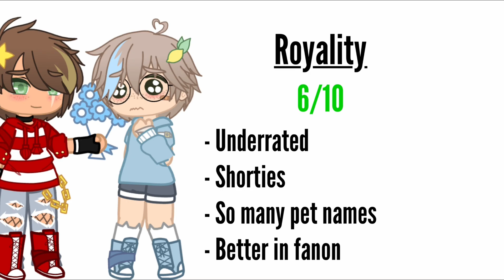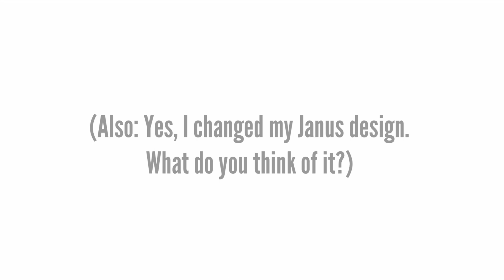Rating Random Sanders Sides Ships | Gacha Club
⚠︎ Hᴇʟʟᴏ, Wᴇʟᴄᴏᴍᴇ ᴛᴏ Tʜᴇ Dɪsᴄʀɪᴘᴛɪᴏɴ!! ⚠︎

( ˘ ³˘)♥︎ Aᴘᴘs Usᴇᴅ ( ˘ ³˘)♥︎

➪ Gᴀᴄʜᴀ Cʟᴜʙ
➪ KɪɴᴇMᴀsᴛᴇʀ
➪ IʙɪsPᴀɪɴᴛX

( ˘ ³˘)♥︎ Nᴜᴍʙᴇʀ Oғ Sᴄʀᴇᴇɴsʜᴏᴛs ( ˘ ³˘)♥︎

➪ 14

( ˘ ³˘)♥︎ Dɪsᴄᴏʀᴅ Sᴇʀᴠᴇʀ ( ˘ ³˘)♥︎

( ˘ ³˘)♥︎ Wᴀᴛᴛᴘᴀᴅ Aᴄᴄᴏᴜɴᴛ ( ˘ ³˘)♥︎

( ˘ ³˘)♥︎ Sᴏɴɢs/Mᴜsɪᴄ Usᴇᴅ ( ˘ ³˘)♥︎

( ˘ ³˘) Sᴏᴜɴᴅ Eғғᴇᴄᴛs Usᴇᴅ ( ˘ ³˘)♥︎

( ˘ ³˘)♥︎ Cʜᴀᴛᴀᴄᴛᴇʀs Bᴇʟᴏɴɢ ᴛᴏ… ( ˘ ³˘)♥︎

( ˘ ³˘)♥︎ Eɴᴅ ᴏғ Dᴇsᴄʀɪᴘᴛɪᴏɴ ( ˘ ³˘)♥︎

⚠︎ Wᴏᴡ, ʏᴏᴜ ᴍᴀᴅᴇ ɪᴛ! Cᴏɴɢʀᴀᴛs! Cᴏᴍᴍᴇɴᴛ ᴀ “🐙“ ᴛᴏ ʟᴇᴛ ᴍᴇ ᴋɴᴏᴡ ʏᴏᴜ ɢᴏᴛ ᴛᴏ ᴛʜᴇ ᴇɴᴅ! Hᴀᴠᴇ ᴀɴ ᴀᴍᴀᴢɪɴɢ ᴅᴀʏ! ⚠︎